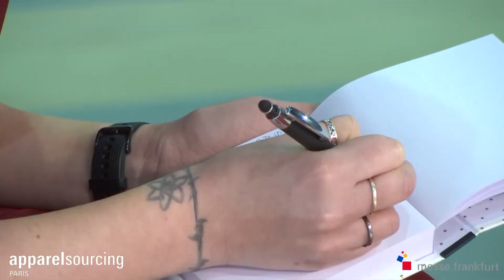How to achieve 100% traceability and transparency at fraction of effort and cost?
Comment obtenir 100% de traçabilité et de transparence à moindres efforts et coûts ?